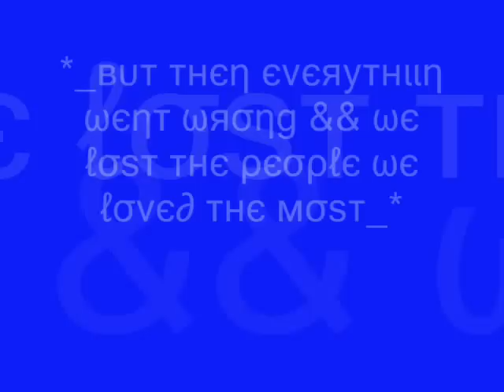Broad Oak Crew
Tha Best Ppl Eva